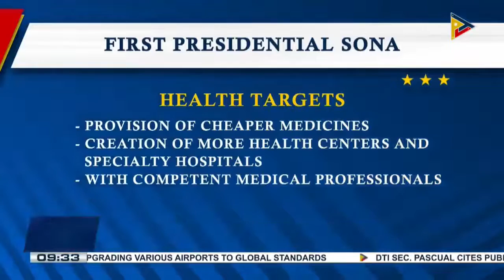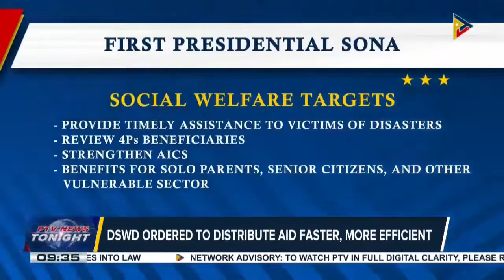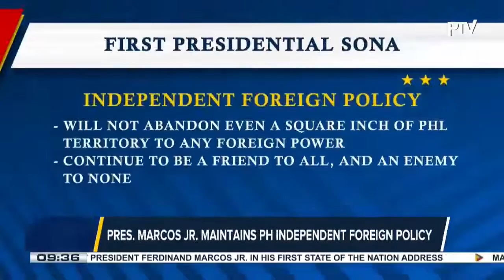Cabinet members assures gov’t taking various measures to fulfill Pres. Marcos Jr.’s promises...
Cabinet members assures gov’t taking various measures to fulfill Pres. Marcos Jr.’s promises during his SONA